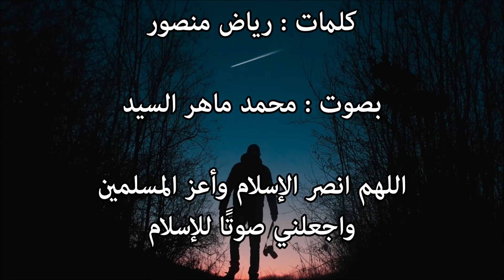جدد لنا عمرًا فالقدس تنتظر - رياض منصور - بصوت محمد ماهر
في 10 أبياتٍ فقط ... يتحدث شاعرنا رياض منصور وكأنه يخاطب ابنه عُمر ويحكي له عن سيدنا عُمر بن الخطاب وكيف أعز الله الإسلام به ... ثم يطلب من عُمر أن يكون كسيدنا عمر بن الخطاب فالقدس قد تعبت والقدس تنتظر ...